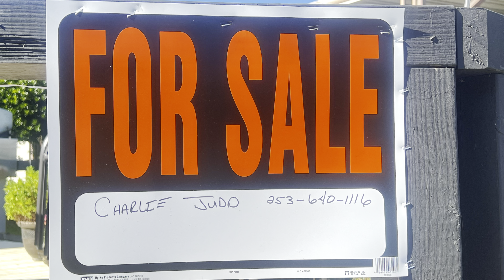Lake Meridian Estates Mobile . Жилищный комплекс . Озеро , природа , отдых .